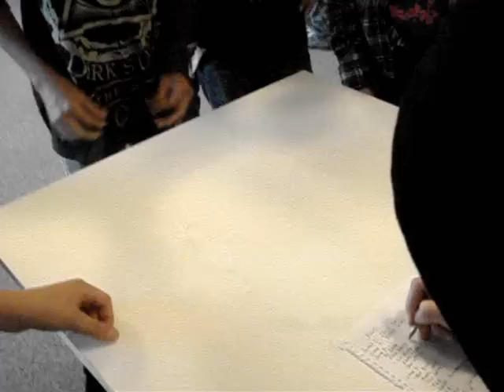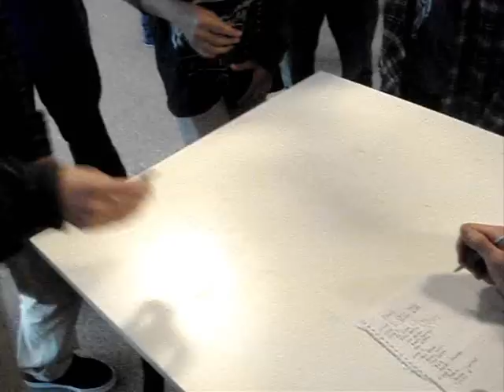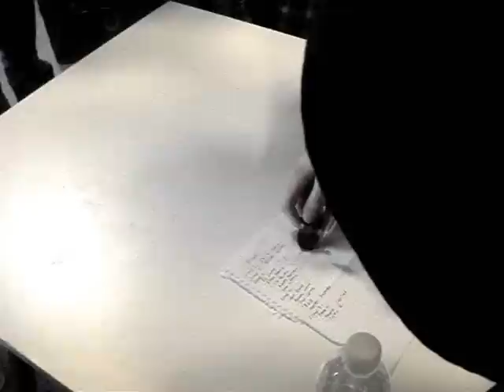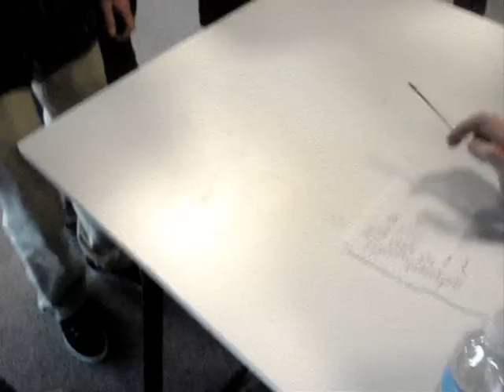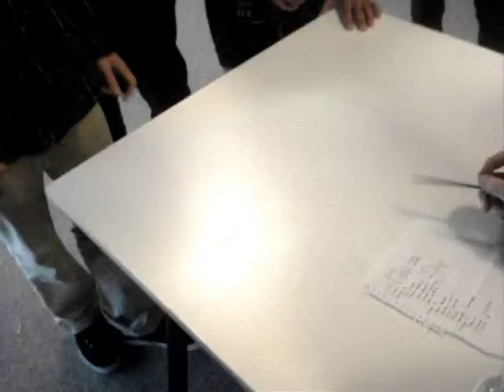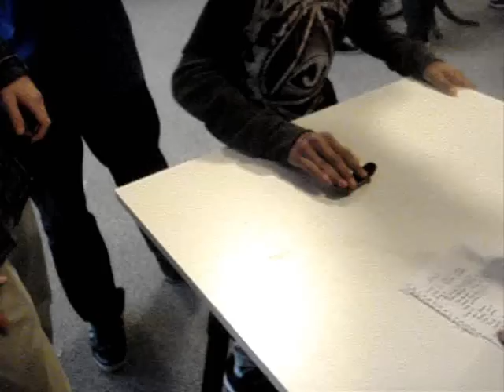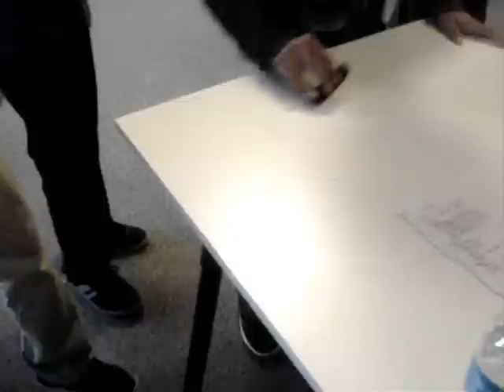Rendezvous 7, flatface , oz team rider Randy makes round 2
Team Rider RAndy Herrera makes it to round 2 , we are really proud of him he put up a good fight , it was a 5 man game of flatground skate ,, very strange situation happens at 1:50  , ,,, : )